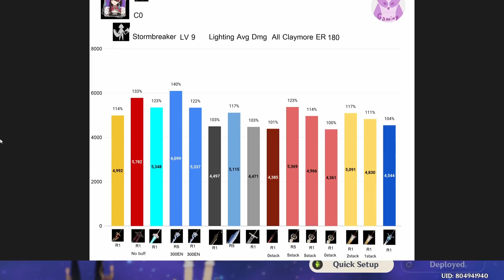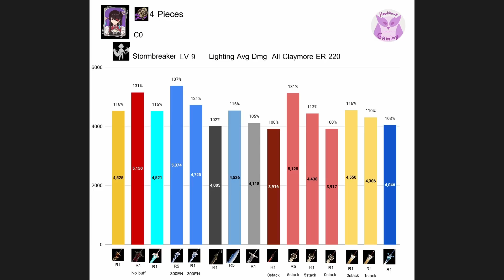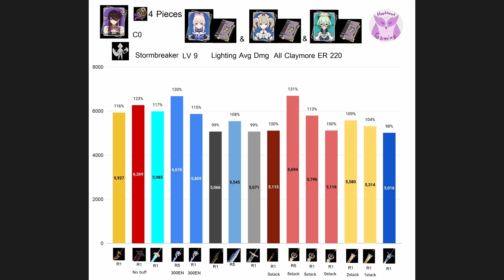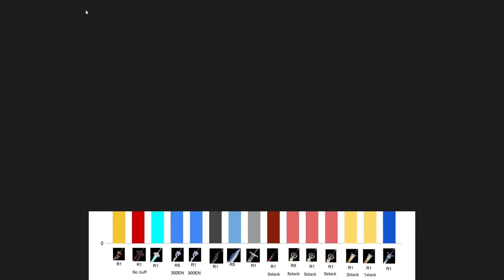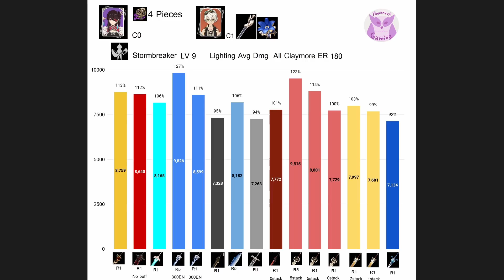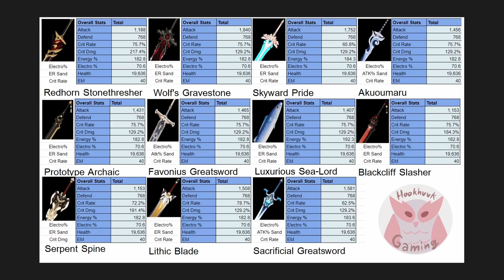เปรียบเทียบอาวุธทุกชิ้น สำหรับ Beidou พร้อม Golden Ratio ER Impact l Genshin Impact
- ปัจจุบันถ้าเล่นกับไม้ EM มีมูลค่าแล้วนะคับ
-ข้อควรรู้ Beidou(ยกเว้นหัวข้ออาวุธกับAF)

*ช่องทางที่สามารถ Donate ได้นะฮะ
1 Truewallet PromptPay LinePay(ขึ้นโชว์ในสตรีม)
2 Paypal(ไม่ขึ้นโชว์ในสตรีม)
3 Kbank 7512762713 ชลันธร สันติวรนันท์ (ไม่ขึ้นโชว์สตรีม)

ใครอยากเข้า Discord ก็เข้ามาเลยเด้อออ

-Ihavecpu(ร้านคอมที่ข้าวอร่อยที่สุดในโลก!)
-ร้าน MekkArah Shop(เติมเงินเกนชิน)

0:00 Sponsor
0:42 Preview
2:26 Solo
5:11 +หนังสือมังกร
9:41 Bennett+Nobless
7:56 แนะนำก่อนGolden Ratio
8:27 ER 180
8:38 ER 200
8:49 ER 220
9:03 สรุป